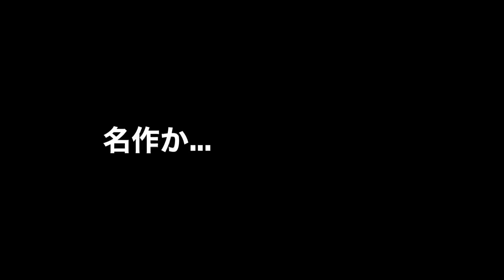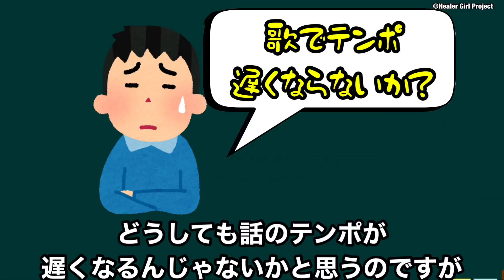視聴者の理解の範疇を超えたとんでもないアニメ『ヒーラー・ガール』が凄すぎる【2022春アニメ】【絶賛】【ダークホース】【ヒーラー・ガール】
これは傑作の予感が...

2022春アニメ視聴リスト
RPG不動産
アオアシ
乙女ゲー世界はモブに厳しい世界です
おにぱん！
くノ一ツバキの胸の内
群青のファンファーレ
恋は世界征服のあとで
このヒーラー、めんどくさい
古見さんは、コミュ症です。 2期
サマータイムレンダ
Shenmue the Animation
史上最強の大魔王、村人Aに転生する
社畜さんは幼女幽霊に癒されたい。
処刑少女の生きる道
女子高生と魔法のノート
真・一騎当千
SPY×FAMILY
ちいかわ
であいもん
BIRDIE WING -Golf Girls’ Story-
パリピ孔明
ヒーラー・ガール
ヒロインたるもの！～嫌われヒロインと内緒のお仕事～
本好きの下剋上  第3期
まちカドまぞく 2丁目
魔法使い黎明期
勇者、辞めます
ラブライブ！虹ヶ咲学園スクールアイドル同好会 第2期
理系が恋に落ちたので証明してみた。r=1-sinθ

【最終回】2022冬アニメアニメランキング最終評価SS〜Cランク全28作品【明日ちゃん、天才王子の赤字国家再生術、賢者の弟子、錆喰いビスコ、スローループ、着せ恋、プリコネ、ありふれた職業で世界最強】

○○で大化けし瞬く間にトップセールスを記録した『第七王子』というなろう作品がヤバすぎる【転生したら第七王子だったので、気ままに魔術を極めます】【小説家になろう】【ラノベ・漫画】

小説家になろうの歴代1位は『転スラ』2位は『無職転生』それに次ぐ歴代3位の作品がとんでもない作品だった...【とんでもスキルで異世界放浪メシ】【ラノベ・漫画】【異世界なろう系】

アニメの出来が酷すぎて原作者が激怒してしまったアニメがヤバい【原作改変】【オリジナル展開】

かつて圧倒的な人気を誇っていた『IS〈インフィニット・ストラトス 〉』は何故見るも無惨な姿になってしまったのかその繁栄と衰退の歴史に迫る【アニメ・ラノベ】